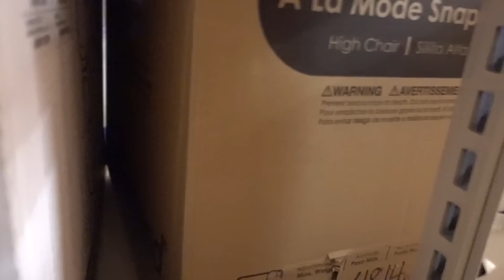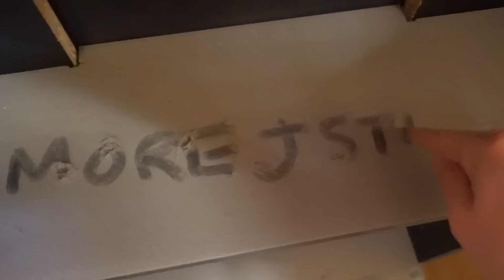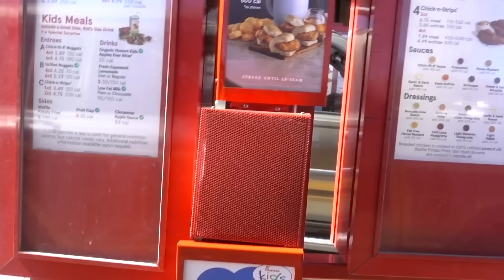HIDDEN SHELF FORT!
Welcome back to FORT FRIDAY! We found a HIDDEN fort in the shelf!

We have missed a couple fort friday episodes so we are excited to have this new fort for you all the enjoy :) In today fort video, we failed at our first location trying to make a stroller fort.. we were kicked out lol. We moved locations and found this hidden fort in a cabinet/shelf type of thing. It was the perfect fort to surprise customers walking by. We also found a secret fort behind the aisles. IT WAS HUGE! Should we go back to that spot and bring the playstation and some lights?! Hope this fort video brought some joy to your day, God bless everyone! “A joyful heart is good medicine” Proverbs 17:22

If you are new to this channel, this is our daily vlog channel. We also run a family friendly prank channel called JStuStudios. We upload weekly goofy pranks there and then film our daily adventutwitterres on this channel. Some of our most popular series is obviously Toilet Paper Forts & Fort Building, but also our Trampoline videos, Nerf Gun videos and our travel videos.

Justin Stuart
Monument, CO
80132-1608